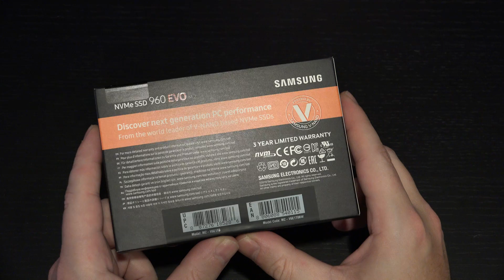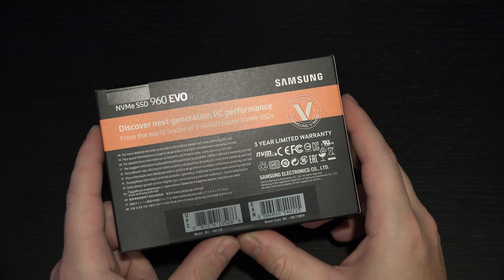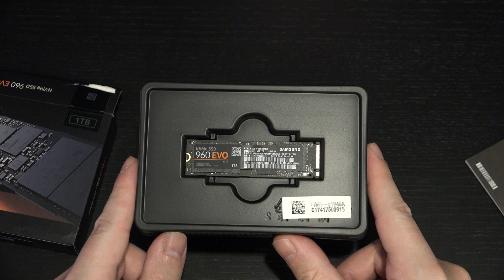Samsung 960 EVO 1TB NVMe M.2 Unboxing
Here is a quick unboxing and first look at the Samsung 960 EVO 1TB  NVMe M.2. Enjoy!
-TDD